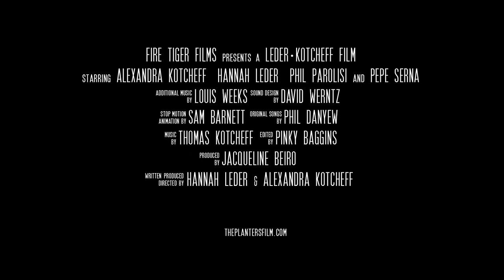THE PLANTERS - TEASER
The Planters is in virtual cinema's and select in-person cinema's October 2020!

Go to the theplantersfilm.com to get tickets